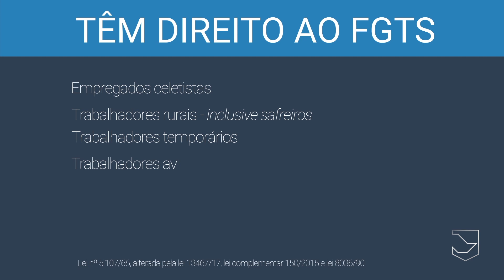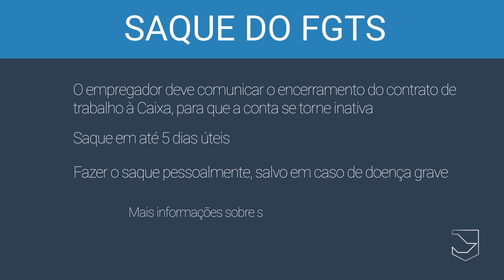FGTS - TRT na Rua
Como funciona o FGTS, o Fundo de Garantia do Tempo de Serviço? Como ele é calculado e quando você pode sacar? Essas são algumas das dúvidas que a gente tira pra você nessa edição do TRT na Rua.

FICHA TÉCNICA:
Reportagem: Dirlene Pimenta
Imagens: Thiago Prado e Paula Barreto
Edição: Thiago Prado
Arte: Hernan Sanders
Produção: Paula Barreto